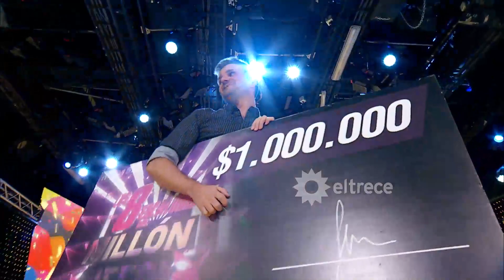Esteban enfrentó a Facundo en la final y debieron desempatar con una pregunta de Esther Goris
Momento emitido el martes 03 de enero de 2023 en Los 8 escalones del millón.